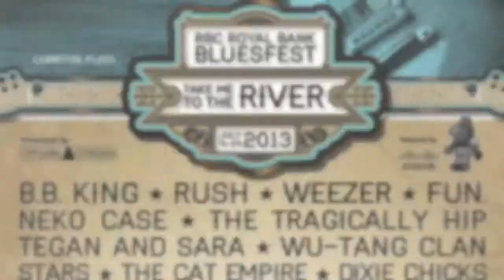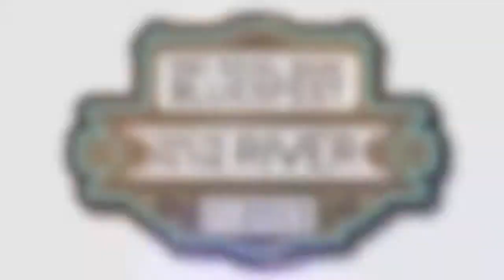Calum Slingerland wraps up Bluesfest 2013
Calum Slingerland discusses the 2013 RBC Royal Bank Bluesfest, how it compares to previous years and all the acts that graced Ottawa's stages.